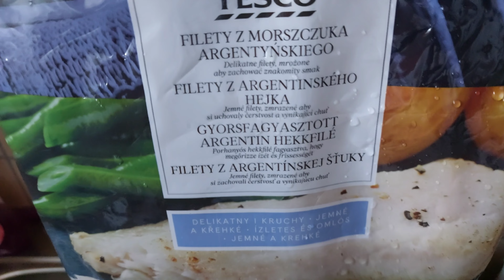Halpaprikás túrós csuszával recept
Üdvözöllek a halpaprikás túrós csuszával recept videóban!  Muszáj itt megemlítenem, hogy bár a csatorna főleg egyszerű és olcsó receptekről szól, néha be fog kerülni egy-két ilyen költségesebb recept is. Bár a hal rendkívül drága, spórolás ide vagy oda, úgy döntöttem elkészítem ezt a receptet a születésnapomra, mert nagyon szeretem ezt az ételt. Érdemes még megemlíteni, hogy ezt a receptet főként harcsából készítik, azonban a harcsa sokkal drágább, mint amit én használtam. Nem kell félni kísérletezni, ha az ember kicsit spórolni akar, az eredmény ugyanolyan finom.